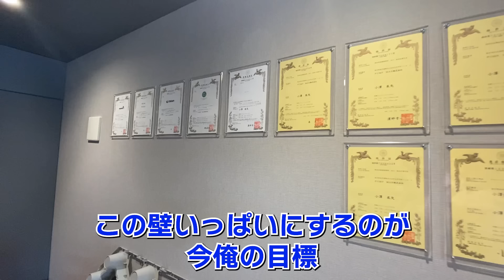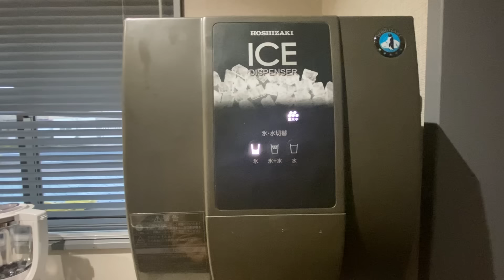お洒落すぎる 小澤グループ新事務所のルームツアー‼️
小澤グループは本社を移転しました！
新社屋が完成したので、ご紹介します！！

小澤グループ求人応募はこちら！！